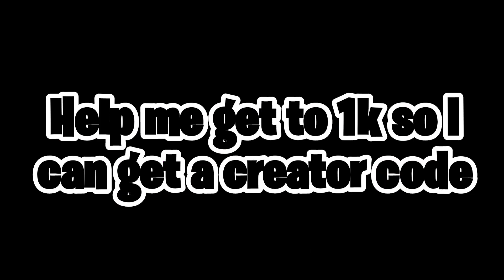RETURN ROYALE: [season 1 trailer]